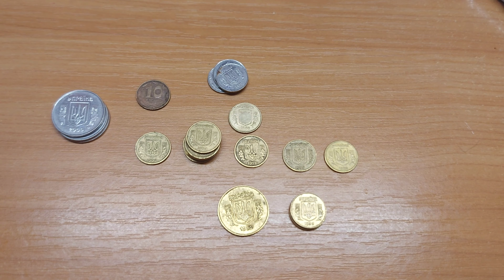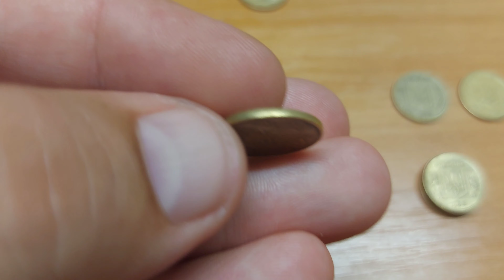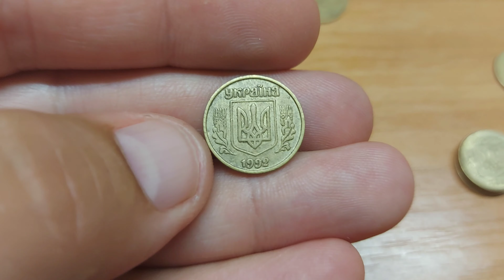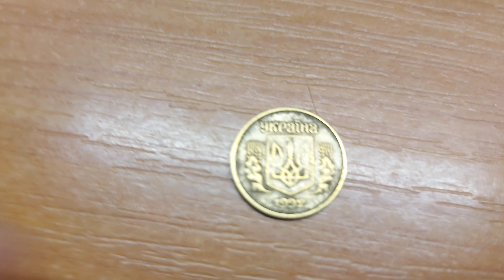Перебор монет, Обзор находок 01.08.2021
Перебор монет